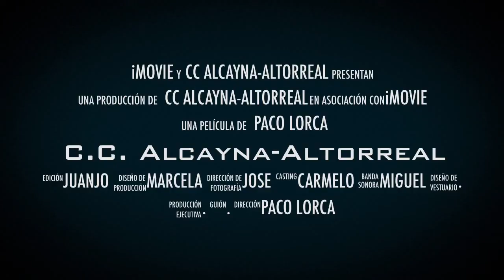MTB C.C. Alcayna-Altorreal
Reconocimiento de parte del recorrido de la Integral de la Cabra